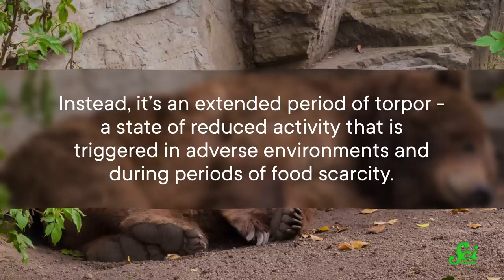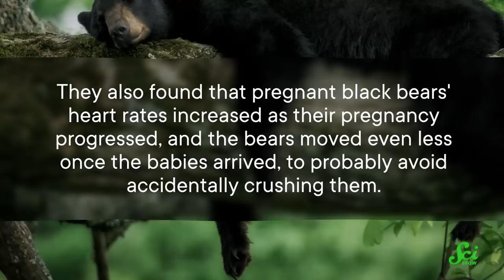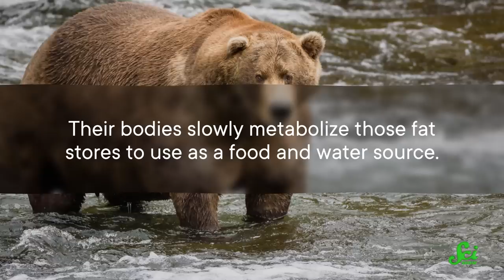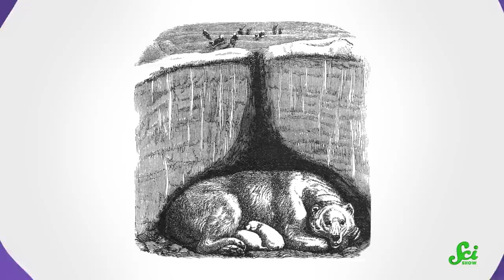Bears Have Babies While They’re Hibernating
Bears forgo many activities to conserve their energy in the winter when food is scarce, including eating, peeing, and pooping. There is one thing that they specifically DO do during the winter, though: give birth! But, giving birth during the harshest possible time of year seems like kind of a bad idea, so why do they do it?